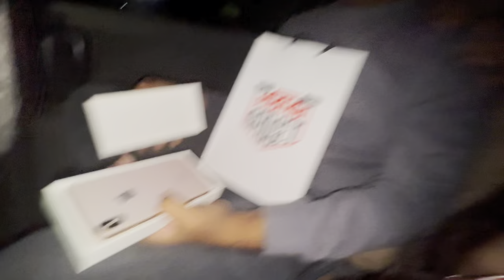Finally Brought I Phone 15 Pro Max 😍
i brought i phone 15 pro max by my youtube income